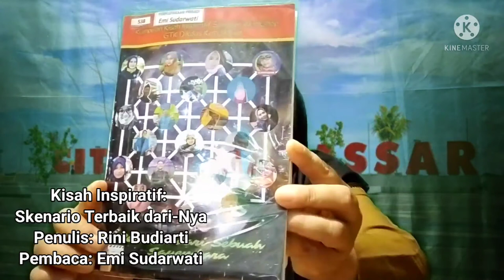Kisah Inspiratif: Skenario Terbaik Dari-Nya. Penulis: Rini Budiarti. Pembaca: Emi Sudarwati